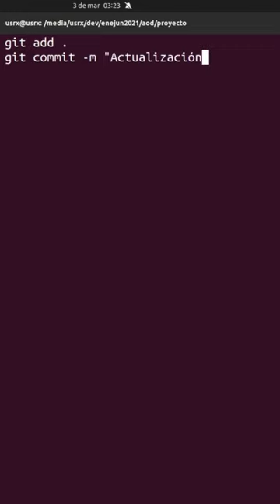¿Qué es Git?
Cuando hablamos de programación, hay una herramienta que todo programador debe dominar independientemente de su lenguaje de programación, debe dominar.
Esta herramienta es Git. Git es un programa que te permite administrar las distintas versiones de tu código, de hecho es denominado, un sistemas de control de versiones.

Es decir, justo ahora estas escribiendo una versión de tu código, pero puede que a futuro, cambies muchas partes de este, creando una version2, y luego una versión 3, versión 4, y así. E n lugar de crear varias carpetas con múltiples copias de tu código puedes guardarlos usando Git, el cual creara un historial de todas las modificaciones que haces a lo largo del tiempo.

Aunque también es una herramienta esencial para poder trabajar colaborativamente (múltiples desarrolladores modificando código), Además muchas nubes lo usan como una forma de subir código, y en Devops es una herramienta que unida a otras (Github Actions, TravisCI, Jenkins)

Git nos permite crear distintos entornos de desarrollo y produccion (development, testing, production) (Gtihub Actions), gracias a que podemos a un concepto llamado ramas o branches

Fue creada por Linus Torvals, el mismo creador del Kernel Linux, y
En la practica conlleva aprender algunos comandos